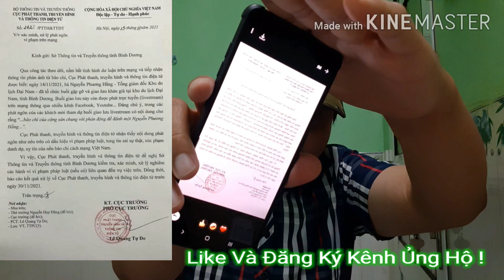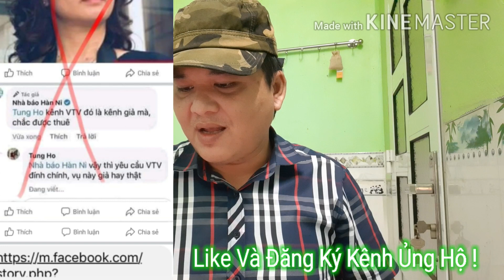💥Cục Vào Cuộc Vụ Giao Lưu Bà Hằng, Khách Mời Vạ Miệng. Long Ngô Đúng Sai? Nhà Páo Văn Hóa Phê Lộ🤪